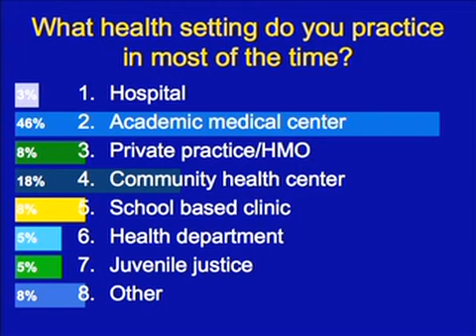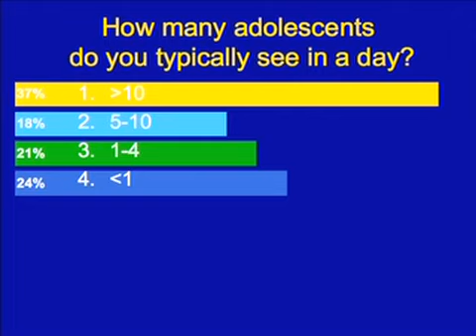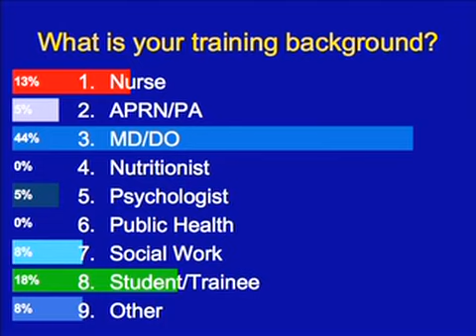Talking the Talk: Communicating with Adolescents about Reproductive Health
Many healthcare providers are intimidated by talking to adolescents about reproductive healthcare, but choosing not to broach the topic may have serious consequences.   Many teens at risk for sexually transmitted infections are not being screened, and the United States teen pregnancy rate is the highest in the developed world.  This course aims to give healthcare providers the knowledge and language they need to ask sensitive questions about sexual health as well as both the knowledge and cultural competency to respond effectively.
More information about this five part webinar series can be found